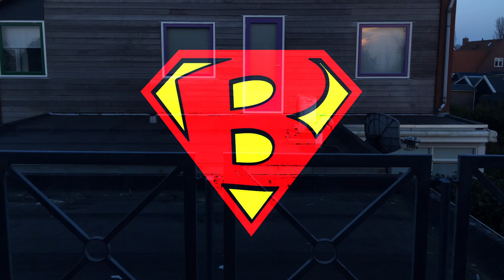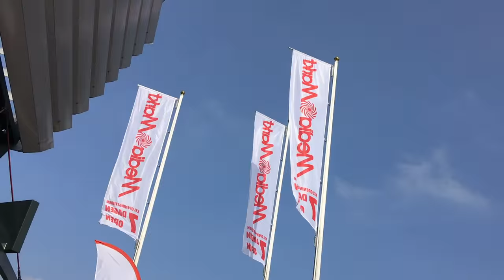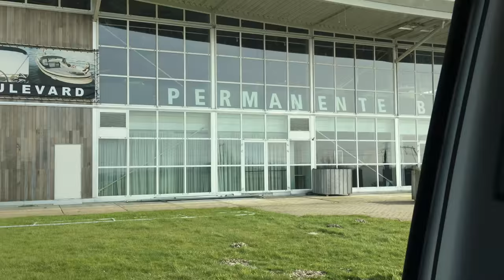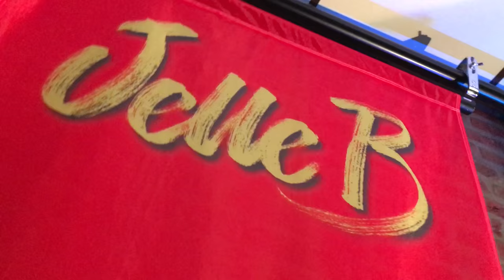Even een halve MARATHON lopen [[VLOG#35]]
In deze vlog krijg je de nieuwe showbanners van Jelle te zien op een speciale wijze, komt hij tijdens de halve marathon paardenmeisjes en -poep tegen em doet hij een optreden tijdens een personeelsfeest.